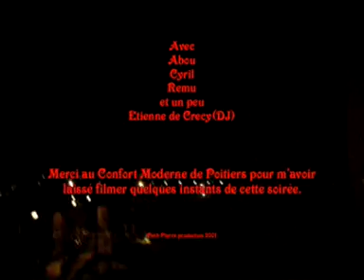4 minutes d'électro / Four minutes electro House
4 minutes  d'electro au confort moderne de Poitiers